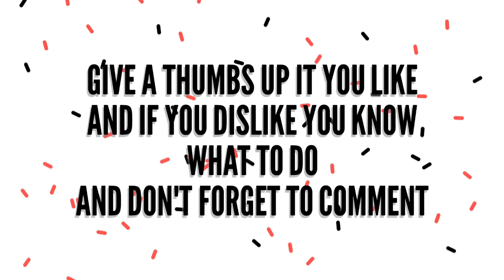GTA 6 OFFICIAL TRAILER